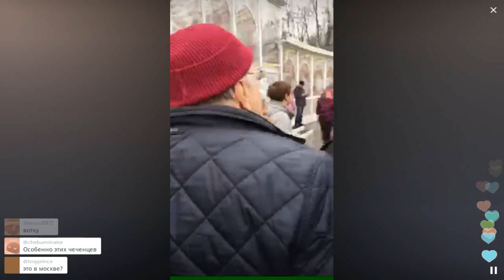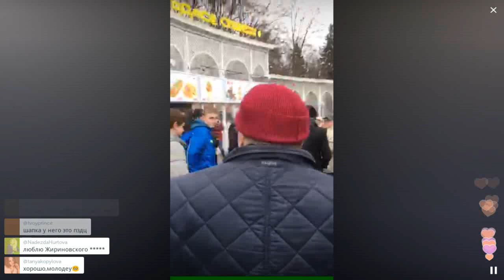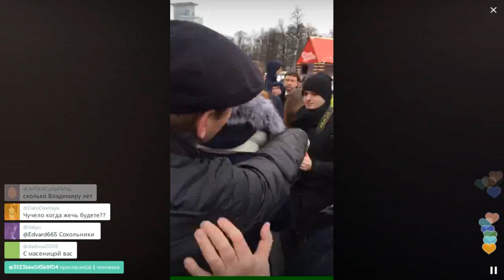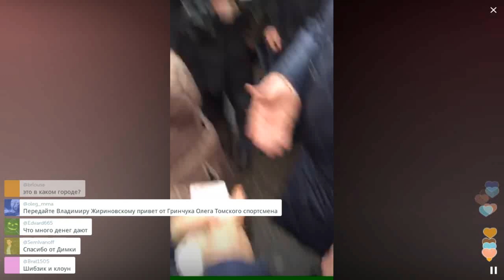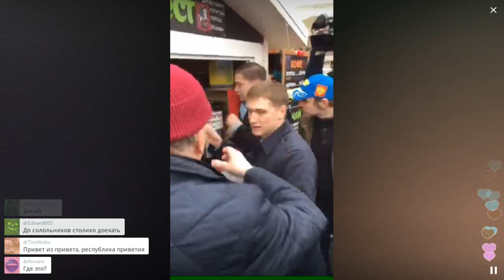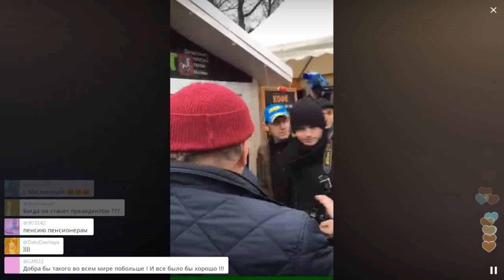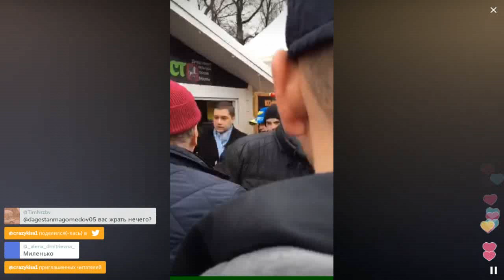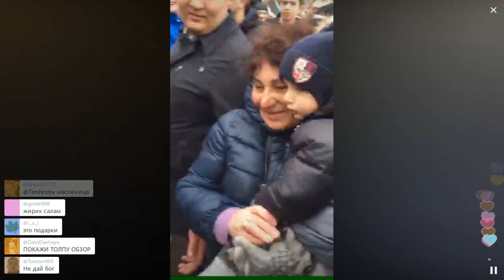Жириновский: каждому мужику по стакану глинтвейна / Перископ Жириновского 2016 на TopPeriscope.Ru